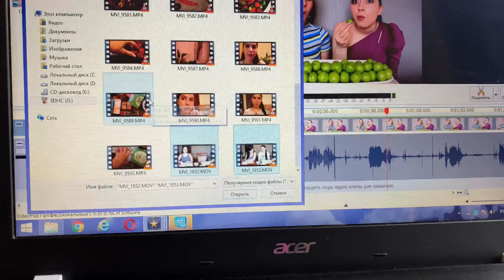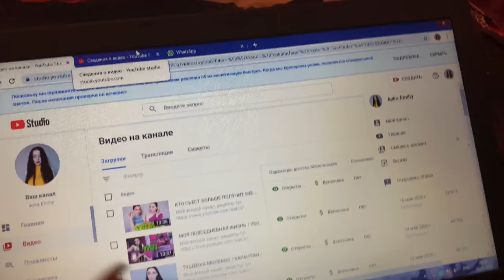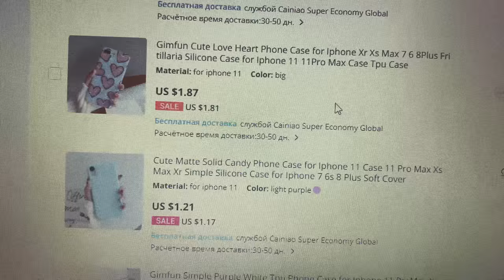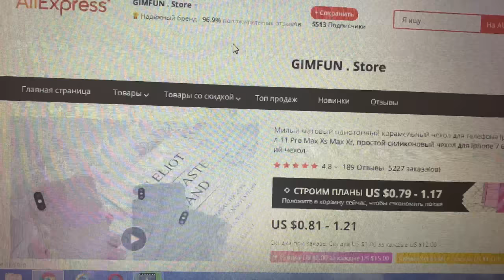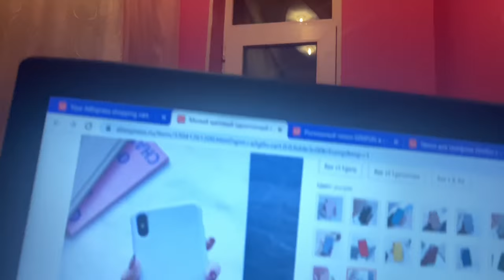ФАТЯ СПИТ У НАС / ВЛОГ ПОДРУЖЕК ЗА КАДРОМ / Ayka Emilly